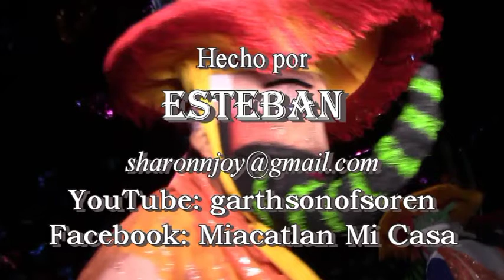Carnaval Miacatlan 2018 Danzas sabado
Danzas sabado 3 de marzo. Zocalo Miacatlan. Niñas y jovenes Miacatlenses bailen.